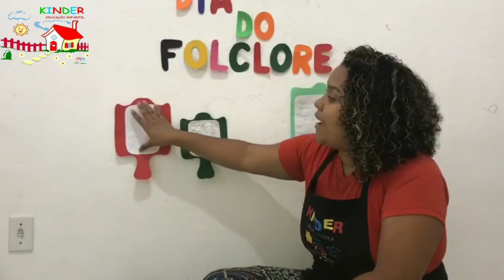Atividade jardim 2 - 20/08/2020